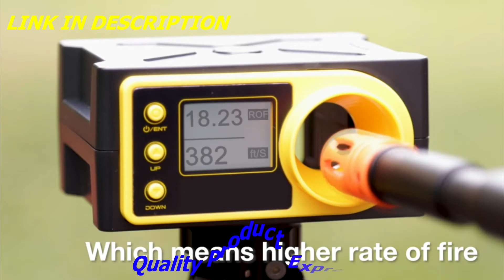5 Best Tenergy Battery Chargers in 2021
In this video we present some of the top five Tenergy battery chargers.

5 Best Tenergy Battery Chargers in 2021(links Amazon)

✅5-Tenergy TN477U 8-Bay Fast Charger for AA/AAA Ni-MH/NiCD Rechargeable Batteries with Micro USB and USB C Input + 8X AA Rechargeable Batteries

👉AMAZON US

✅4-Tenergy Smart Battery Charger for NIMH/NICD AA/AAA/C/D/9V Batteries, LCD Universal Rechargeable Battery Charger with Automatic Charge/Discharge Function & 5V USB Port for Digital Devices

👉AMAZON US

✅3-Tenergy Combo 9.6V 1600mAh Butterfly Mini NiMH Battery Pack + 8.4V-9.6V NiMH Smart Charger

👉AMAZON US

✅2-Tenergy 7.2V RC Battery Pack 3000mAh High Capacity 6-Cell NiMH Flat Battery Pack w/Standard Tamiya Connector + 7.2V-12V (6S-10S) Universal Battery Charger for NiMH/NiCd Battery for RC Cars

👉AMAZON US

✅1-Tenergy TN438 16 Bay Battery Charger for AAA and AA Rechargeable Batteries, AA/AAA NiMH/NiCd Rechargeable Batteries Charger with AC Wall Adapter and Car Adapter

👉AMAZON US

★Try Twitch Prime
★Try Amazon Home Services
★Kindle Unlimited Membership Plans
★Give the Gift of Amazon Prime
★Create an Amazon Wedding Registry
★Try Audible and Get Two Free Audiobooks

5 Best Robot Vacuum in 2021

5 Best Compact Camera in 2021

5 Best Seat Cushion For Office Chair in 2021

5 Best Magnetic Wireless Charger for Car in 2021

5 Best Sous Vide Cooker Machines in 2020

5 Best Women's Briefcase in 2020 | Fashionable Women's Briefcase

5 Best Smartphone Gimbal Handheld Stabilizer in 2020

5 Best Hand Tool Set with Tool Box for Home in 2021